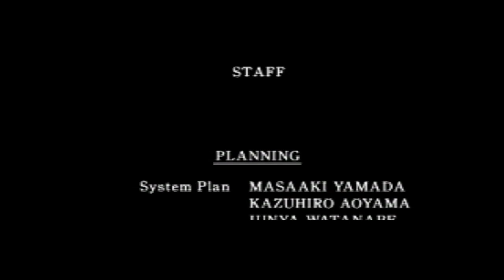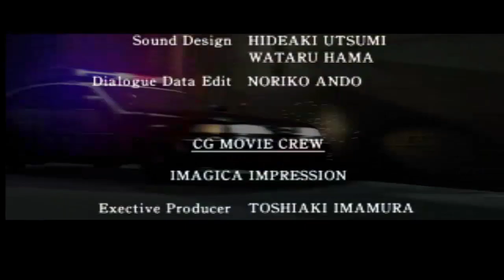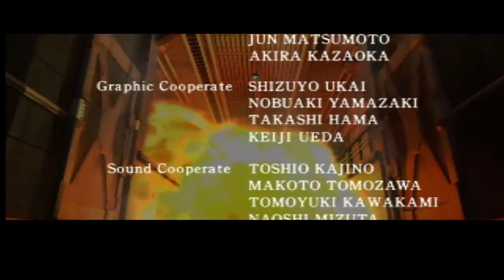Let's Play Resident Evil 2 - Leon B #14 [German] Finale!!!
Claire B Folgt...